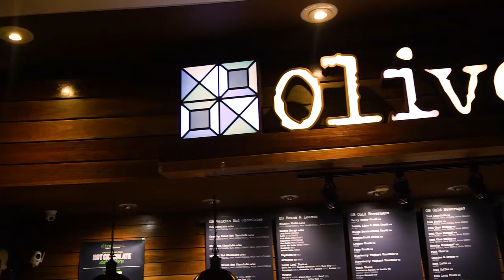Oliver Brown Panthers Penrith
Located at Penrith Panthers